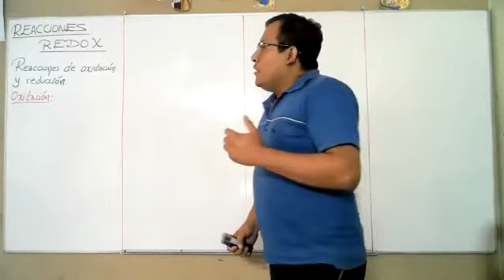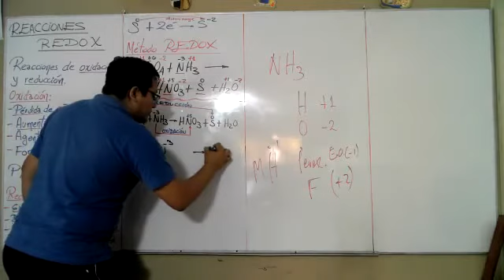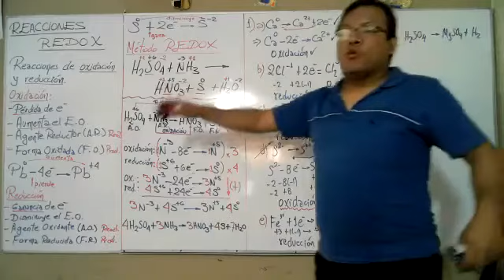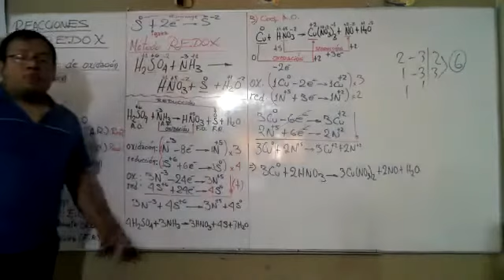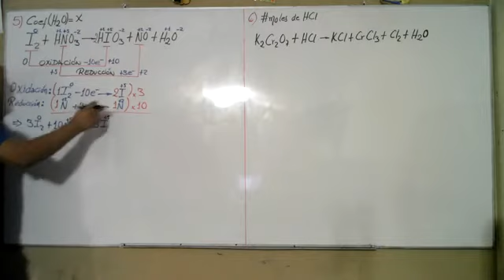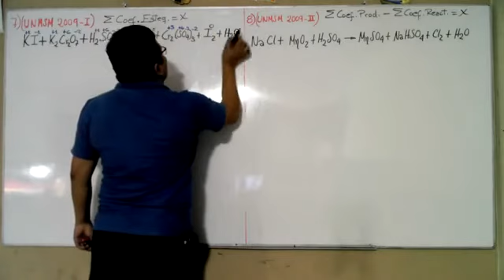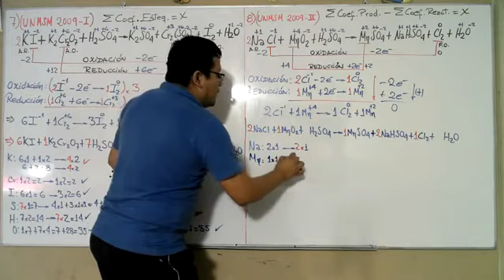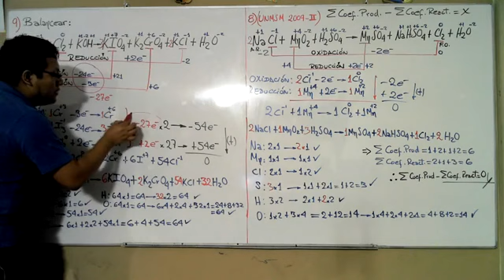QUÍMICA III BIM TEMA 2 SEC III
TEMA 2: REACCIONES REDOX.